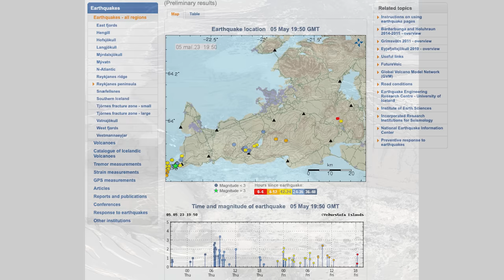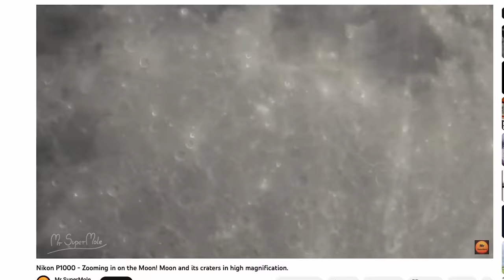Increased Activity in the Enormous Katla Volcano in Iceland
A level of uncertainty was declared by Katla volcano and the aviation warning code was raised to code yellow last Thursday but things seem to be cooling down again.  It is however interesting that Katla has even doing this quite often recently so what is this old and dangerous volcano trying to tell us? The last eruption occurred in 1918.

The thermal drone I'm using is Autel Evo 640T V2

Channel support:Not just appreciated but very much needed since the channel is still not earning me a fair income for all the work I have invested in this long term project. Donations are therefore appreciated and especially while I'n still investing in the necessary equipment to offer insights to Iceland like it's never been done before.

The TeeSpring store Pond5 you can find many of my video clips and photos for sale with special emphasis on topics related to geology and volcanology.

Some of my photos and video clips are free to use to pay back for the b-rolls and graphics that i sometimes use from those same websites:

Greetings from IcelandGylfi